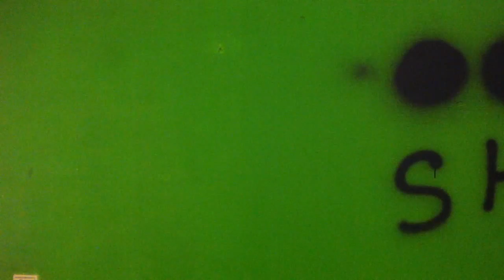KILL+MERRY+FUCK=TAG | ᴴᴰ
Děkuji vám za zhlédnutí :) Pokud se vám video líbí, můžete zanechat like.
Pro více info, rozklikněte popisek

▲ Zde mě najdeš také ▼
▼ Použité programy: ▲
■ BandiCam ▬ Natáčení
■ AudaCity ▬ Hlas
■ SonyVegas ▬ Střih